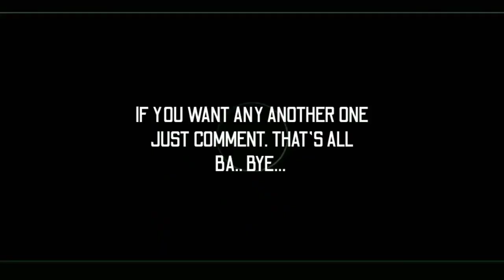Into The Dead 2 Chapter 6 Level 5 Gameplay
HEY GUYS, In This Video, I am Gonna Show You
Into The Dead 2 Chapter 6 Gameplay

About M Z Chicha ;

Hey Guys, My Name is M Z Chicha
I Play Games. a lot actually. I almost upload daily so I got tons of videos for you. I upload different kind of content, Horror, Comedy, Motivational, Reaction, Reviews and what not. There is definitely something in my playlist that you will like so its totally worth to check it out. I have some funny/horror montages on my channel as well so you can watch it to get a feel of what my channel is about. There are a lot of screams and Rage moments so keep your volume bar down a little. Join and Enjoy the most Insane gaming journey with me.